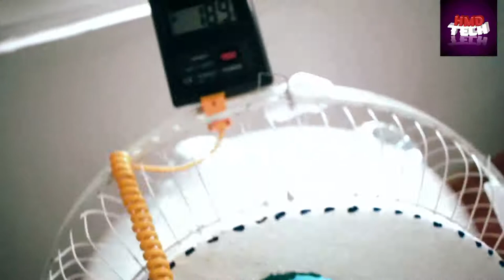Amazing cool idea | Keep your House Cool in the Summer | DIY Air Cooler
how to keep your house cool
how to keep your house cool without ac
how to keep you house cool without air conditioning
summer heat tips
keeping cool in the summer
hot house
warm house
house warm in the summer
house hot in the summer
fans in the summer
fans
air conditioning
air conditioner
curtains closed during summer
fan in the basement
cool basement in summer
Calgary
Alberta
CBC Calgary
hot summer calgary
CBC News
CBC